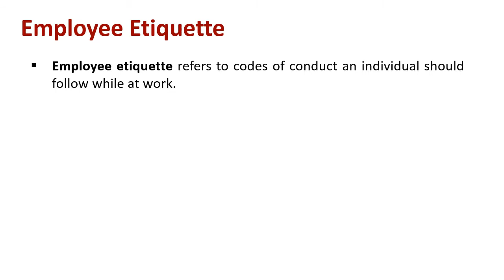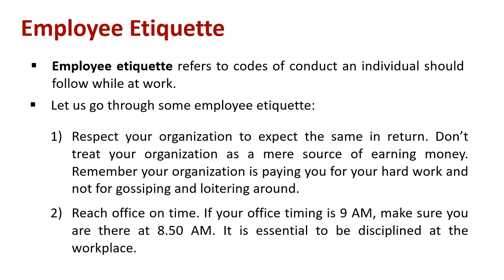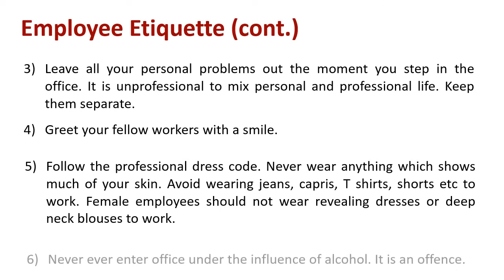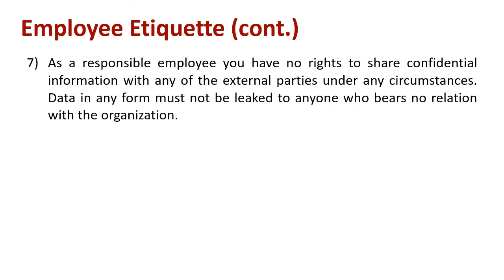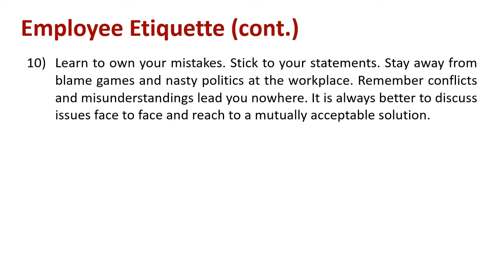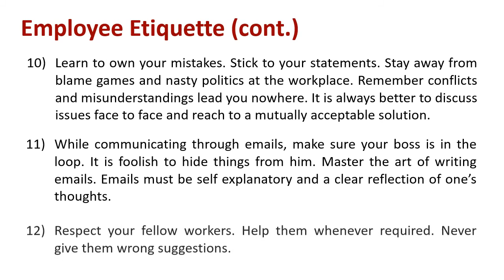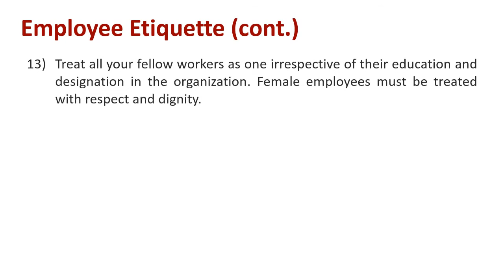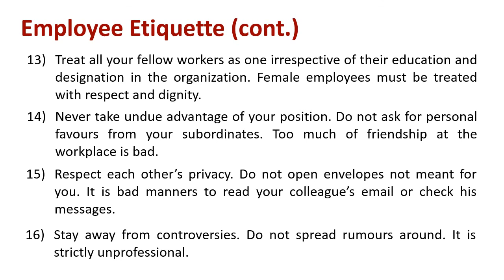Understanding Employee Etiquette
Explain : Employee Etiquette

Employee etiquette refers to codes of conduct an individual should follow while at work.